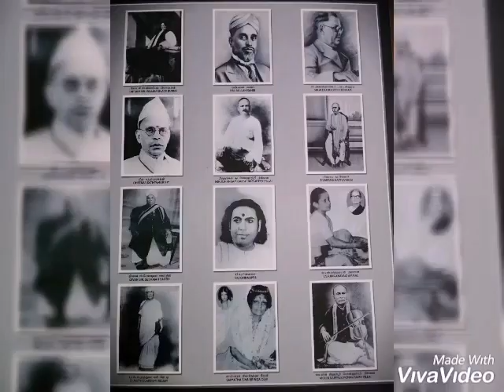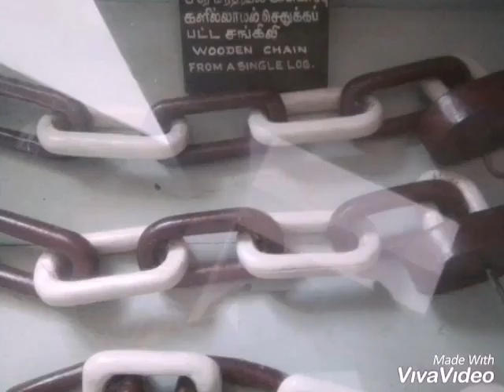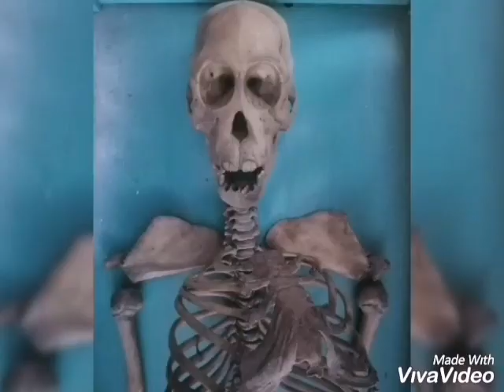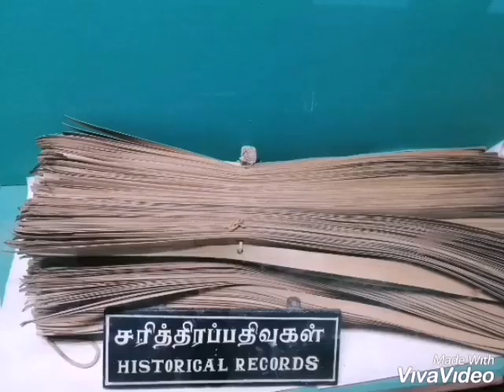Second Largest Museum of Tamil Nadu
One of the most popular tourist attractions in Pudukkottai is a 110-year old Government Museum, which is home to some incredible and rare collections of artifacts and relics related to zoology, paintings, geology, epigraphy, anthropology, and more.